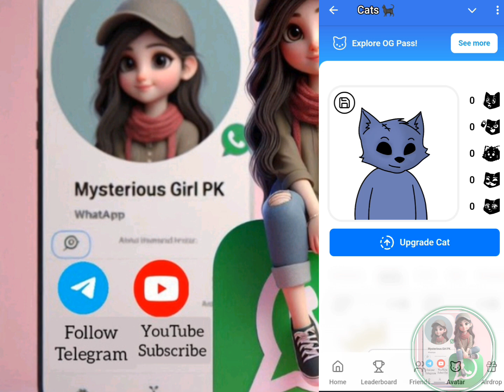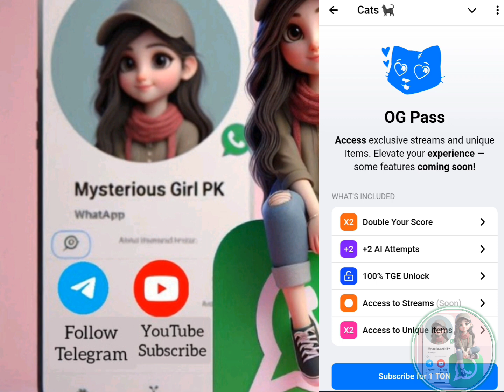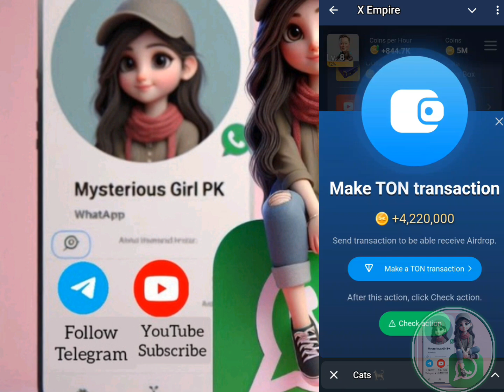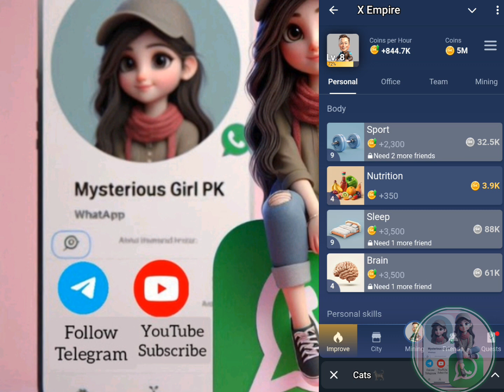Cats| XEmpire Airdrop Important Video ✅